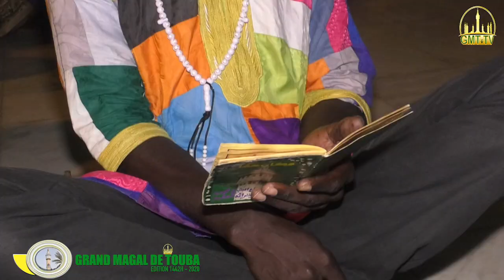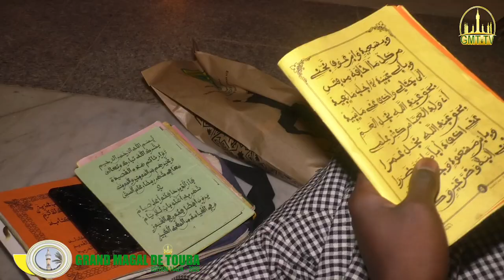Grande Mosquée de Touba